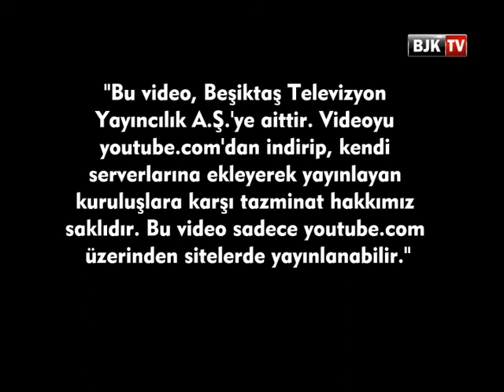Erkek Voleybol Takımımız Antrenman ve Röportaj BJK TV